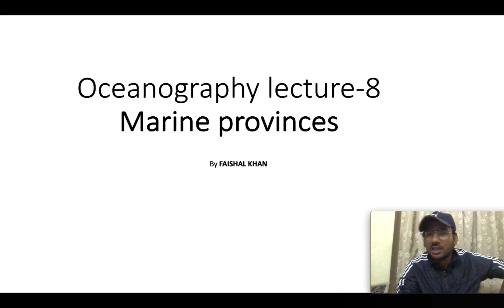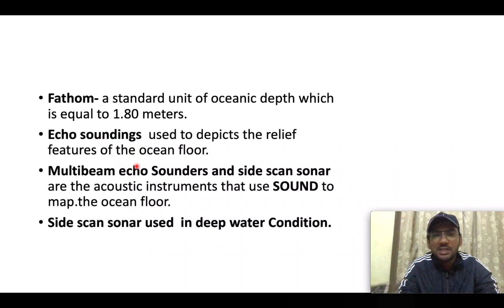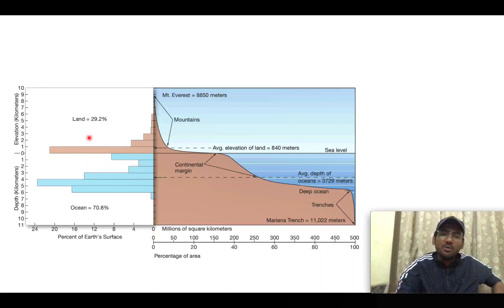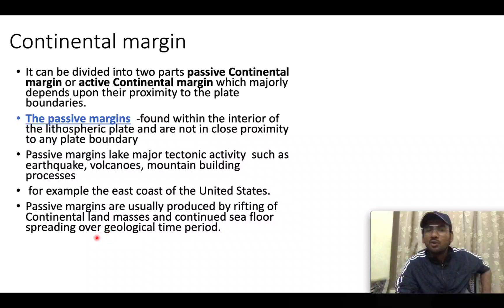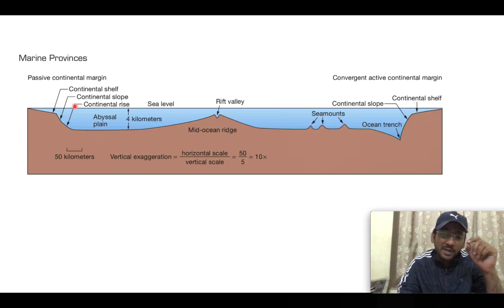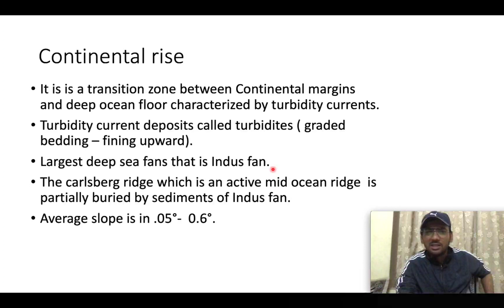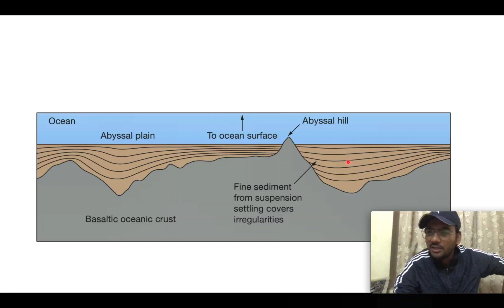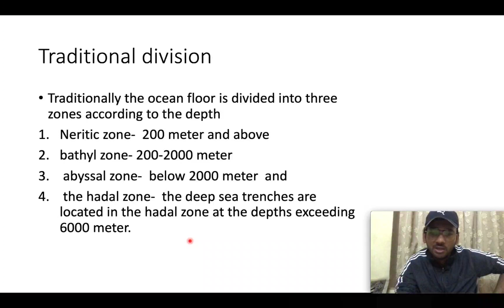Oceanography lecture-8, marine provinces- Continental shelf, slope, rise, abyssal plain, bathymetry,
Fathom-, black and white smokers, deep sea trenches, hypsographic curve, Continental margins, active and passive Continental margins, Quizz.

for CSIR NET EARTHSCIENCE, UGC NET GEOGRAPHY, UPSC CSE and State PCS , DU and BHU entrance, Combined GEO-SCIENTIST EXAM PRILIMS.

an initiative to deliver the entire syllabus of Oceanography: it's  basic facts and concepts  with help of video lectures